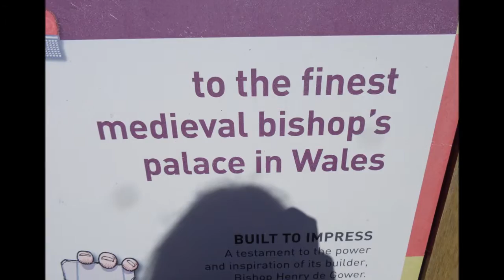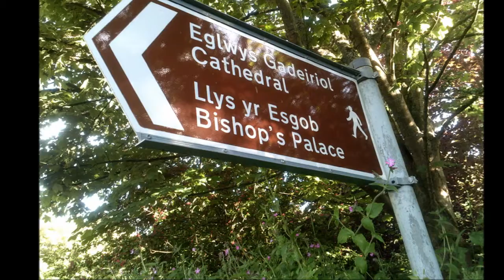St David's Visit, PART IX, A View of The Bishop's Palace', by Sheila, June 4th 2015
This is just the start of the tour inside the Bishop's Palace---other videos/Parts will continue the wander around the ruins --in the vaults, cellars, Great Hall, Chambers, climbing up narrow spiral stairwells, experiencing amazing scenes from the roof, and the wonder  of the architecture